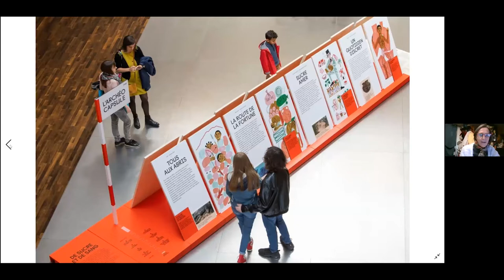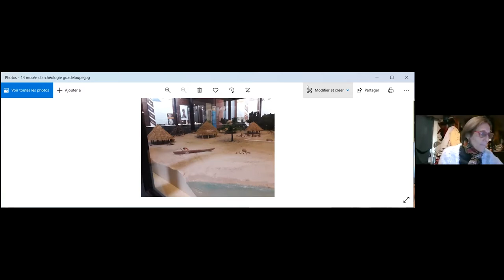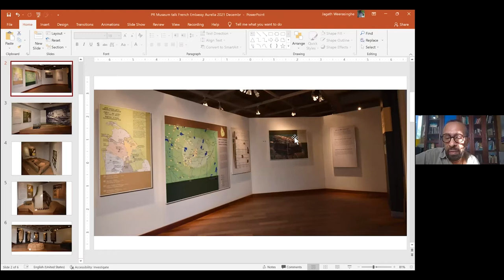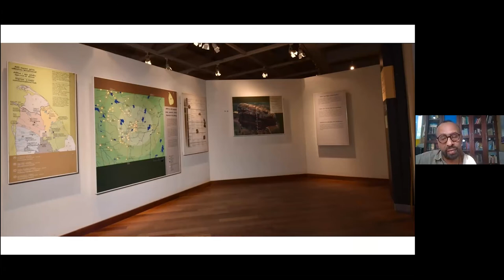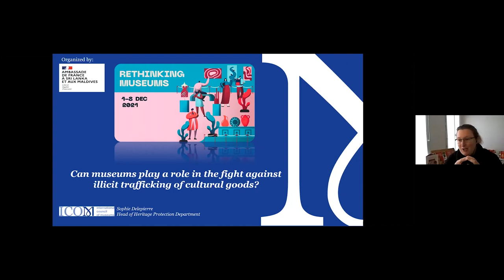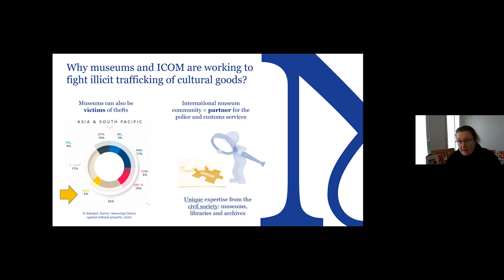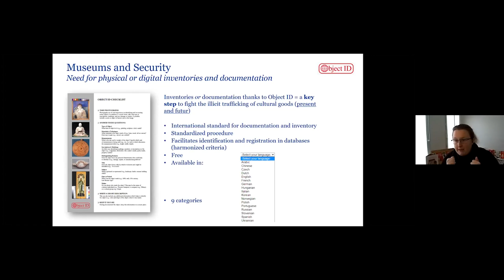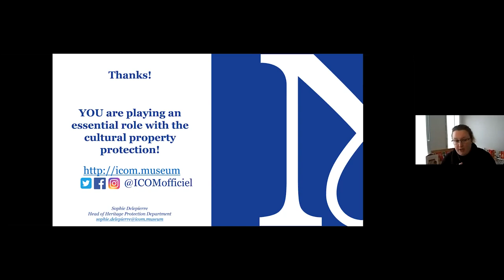Rethinking museums - #5 - Contested histories in archeological museums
The Embassy of France in Sri Lanka and the Maldives is proud to present "Rethinking museums", a series of webinars on a range of questions encountered by museums in France and Sri Lanka, taking place December 1st to 8th, 2021.

Session 5 - Contested histories in archeological museums

Do identity politics play a role in archeological museums? Is there an illusion of neutral museology? Can these museums play a role in the fight against illicit trafficking of cultural goods? Are archeological museums built on different practices compared to art museums? How can you present conflicted past and presents?

00:00 Introduction
05:35 Presentation by Ashley de Vos, Senior architect and Conservator
29:55 Presentation by Catherine Barra, archeologist, operations and research officer at the National Institute of Preventive Archaeological Research (INRAP)
43:42 Presentation by Jagath Weerasinghe, Director of the Postgraduate Institute of Archaeology at the University of Kelaniya
59:45 Presentation by Sophie Delepierre, Head of the Heritage Protection Department at the International Council of Museums (ICOM)
1:22:27 Questions and Answers with the public

Moderated by Aurélia Collard, Cultural Attachée.

This discussion is organized by the Embassy of France to Sri Lanka and the Maldives with the support of ARTRA Magazine and Daily ARTRA as official art partners, The Morning - Brunch as digital media partner, Academy Of Design - AOD, Institut Français and the network of Alliance françaises in Sri Lanka and the Maldives.